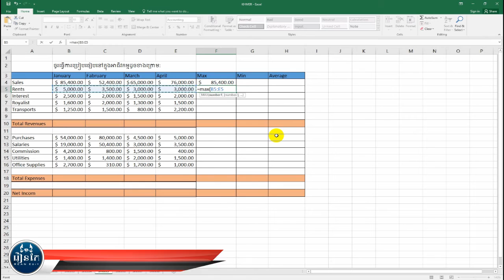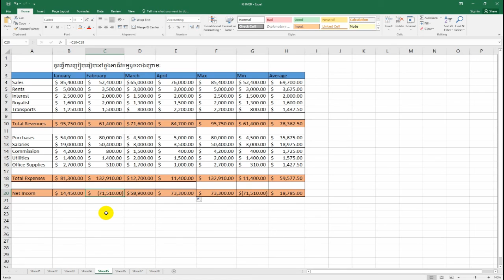រៀនកម្មវិធី Microsoft Excel 2016 ជាមួយលំហាត់ទី៥, How to learn Microsoft Excel 2016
How to learn  Microsoft Excel 2016
រៀនកម្មវិធី Microsoft Excel 2016 ជាមួយលំហាត់ទី៥
ដើម្បីទទួលបាន Video មេរៀនថ្មីៗ
Graphic Design, Video Editor and 3D Design